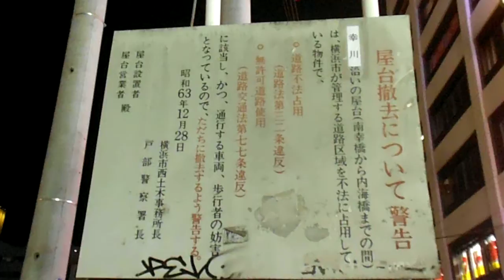DSCF8596横浜駅西口の屋台はかなり解体されていた20160215夜